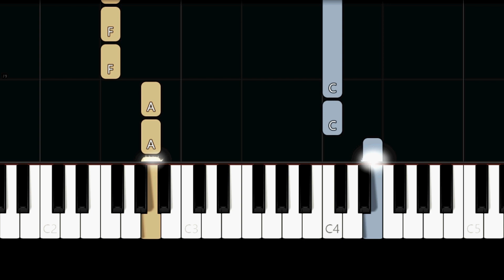Johnny Cash - Hurt (Easy Piano Tutorial)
✨ Easy Piano Tutorial/How to play the song "Hurt" by "Johnny Cash" originally by "Nine Inch Nails".